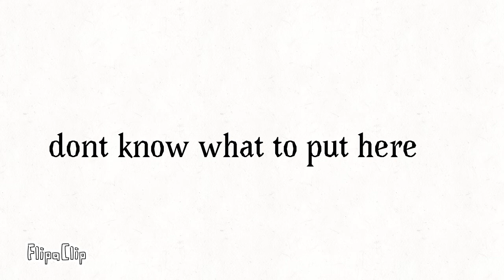Peppermint. did you see it?